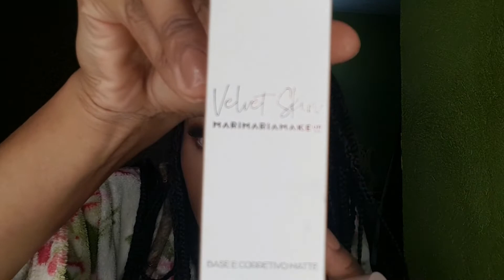RESENHA BASE MARIMARIAMAKEUP ❤❤❤❤❤❤❤